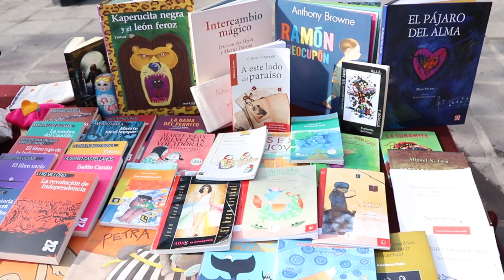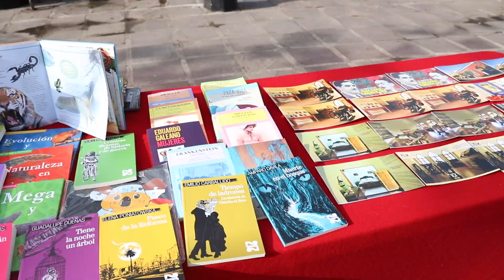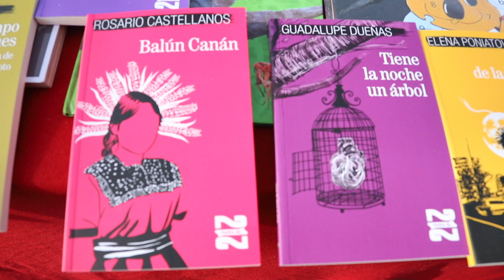Lorena Cuéllar y Beatriz Gutiérrez Müller participan en Fandango por la Lectura, Contla, Tlaxcala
Lorena Cuéllar y Beatriz Gutiérrez Müller participan en Fandango por la Lectura en Contla, Tlaxcala. El 18 de octubre de 2022.